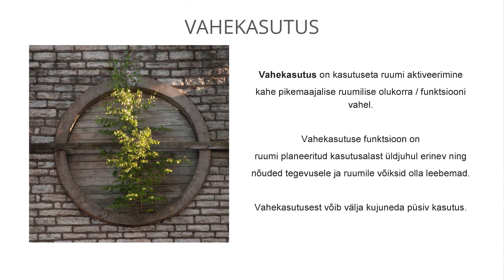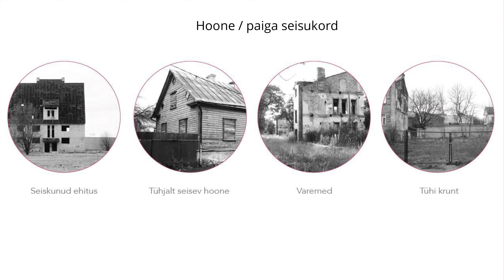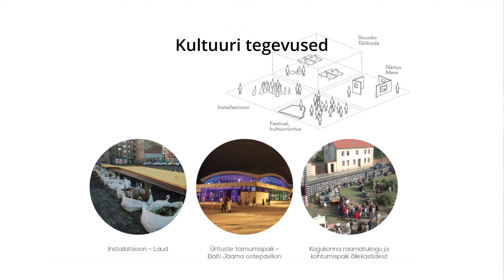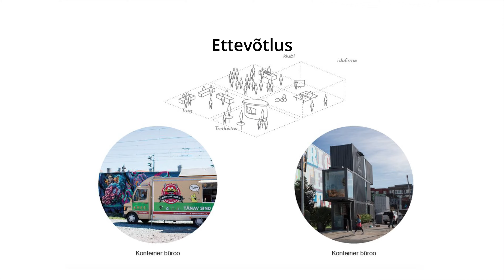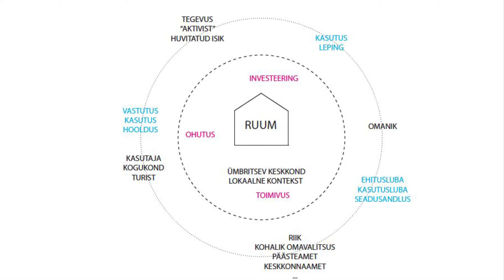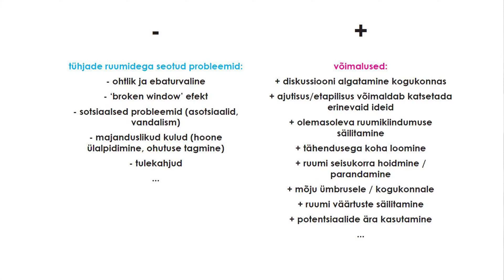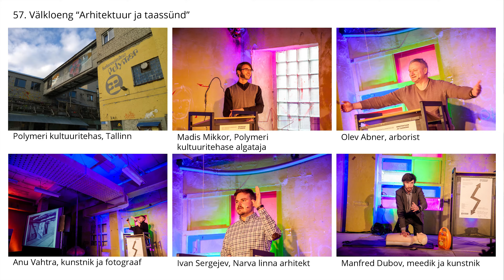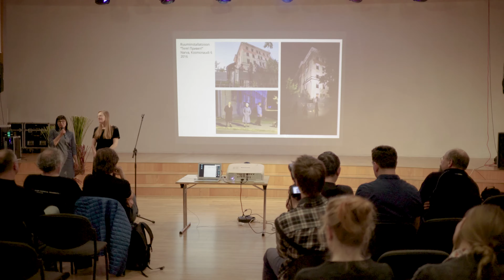62. Välkloeng: Kahanev linn, atraktiivne linnaruum. Liina-Liis Pihu ja Eve Komp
62. Välkloeng toimus 26. aprillil VALGAS, Valga Kultuurikeskuses (Kesk 1, Valga linn). Moderaatoriks oli Valga linnaarhitekt Jiri Tintera, kes tõstatas küsimuse, kuidas (taas)luua atraktiivne linnaruum kahanevates linnades? Iga linna suurim kapital on selle linna elanikud. Alakasutatud ja hüljatud hooneid täis linnaruum aga halvendab elanike suhtumist oma linna ning väheneb nende tahet anda oma panus kodukoha arendamisse, selle tulemusena aeglustub linna areng veelgi. Kas väheneva elanikkonnaga linnadel on lootus taolisest allakäiguspiraalist välja saada?